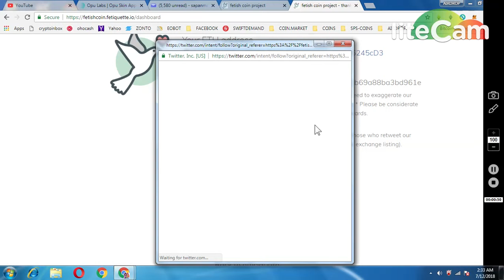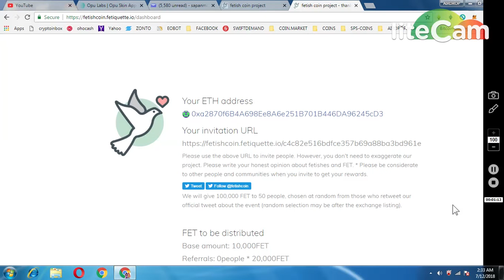10000 fetish coins|| NEW AIRDROP MUST PARTICIPATE